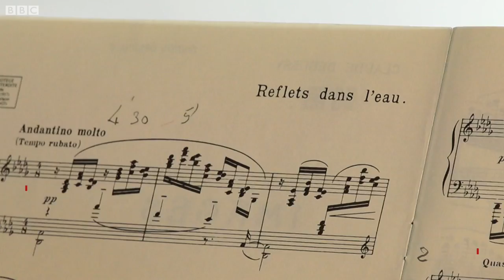103 yaşındaki piyanist Colette Maze: Debussy doğadır